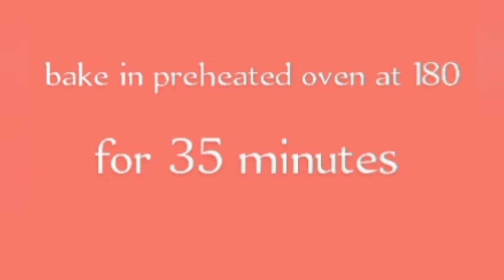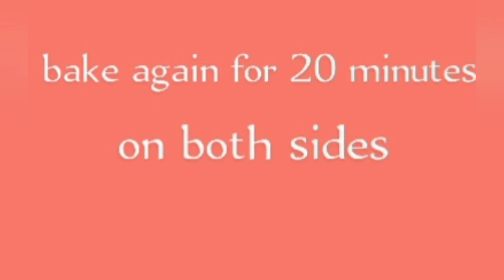Homemade Cake Rusk /Cake Rusk Recipe In Urdu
Today I have shown you a best recipe of cake rusk .Its very easy to make with few ingredients.
You can make these with your left hand.